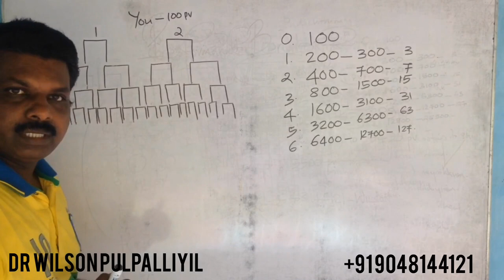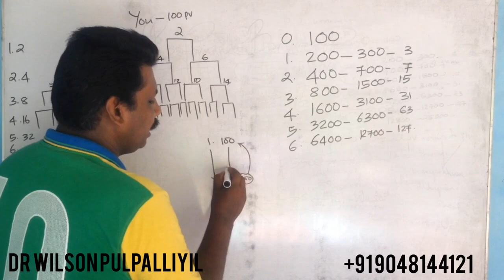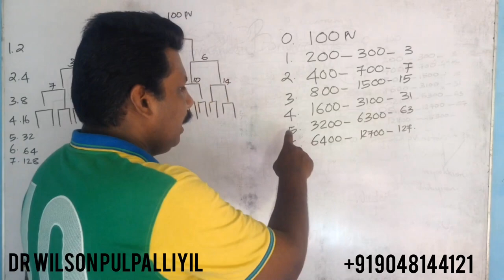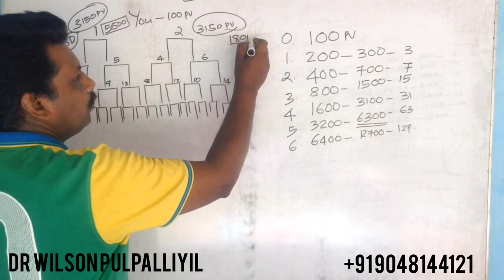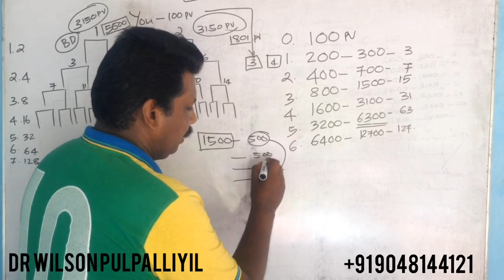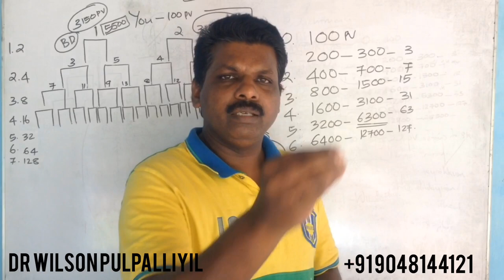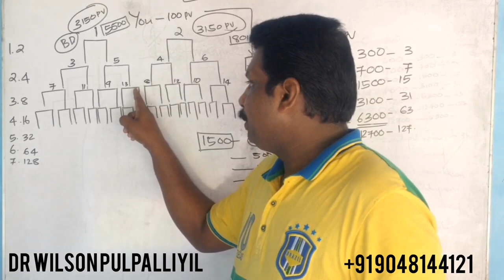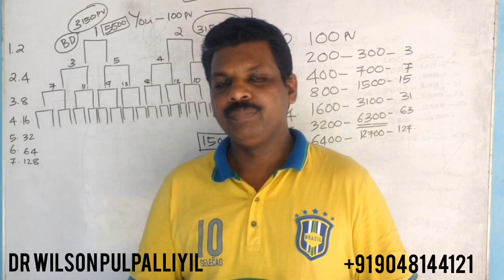രണ്ടു പേരെ വെച്ച് എങ്ങനെ ബിസിനസ്സ് ചെയ്യാം : Dr Wilson Pulpalliyil